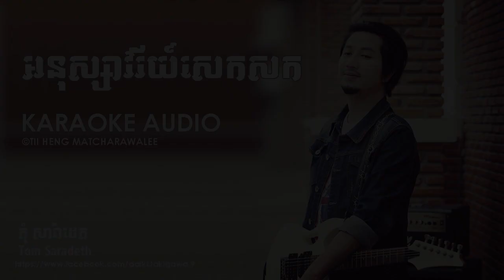Tom Saradeh - អនុស្សាវរីយ៍សេកសក. Anou Saea Vri Sek Sak , ភ្លេងសុទ្ធ [KARAOKE AUDIO]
បទ៖ អនុស្សាវរីយ៍សេកសក - Anou Saea Vri Sek Sak [KARAOKE AUDIO]
សម្រួលតន្រ្ដី : តុំ សារ៉ាដេត
Instrument Arrangement : Tom Saradeth

បញ្ជាក់៖ បទភ្លេងមួយនេះគឺមិនត្រូវបានអនុញ្ញាតអោយយកទៅធ្វើជាកម្មសិទ្ធិបញ្ញាឬធ្វើជាអាជីវកម្មឡើយ។ សូមមេត្ដាធ្វើការទំនាក់ទំនងមកកាន់ពួកយើងដែលជាម្ចាស់ដើមជាមុនសិន។

បទភ្លេងមួយនេះគឺសម្រាប់បងប្អូនទាំងអស់គ្នាដែលតែងតែស្រលាញ់នឹងគាំទ្រដល់ឆាណែលរបស់ខ្ញុំបាទផងដែរ។ ដោយសារតែមានការសំណូមពរយ៉ាងច្រើនពីសំណាក់បងប្អូនទាំងអស់គ្នាថាចង់បានភ្លេងសុទ្ធទុកសម្រាប់ច្រៀងកម្សាន្ដលេងផងនោះ ឥឡូវនេះខ្ញុំបាទនឹងបង តុំ សារ៉ាដេត ដែលជាម្ចាស់បទភ្លេងក៏បានសម្រេចថានឹងចែកជូនបទភ្លេងមួយនេះទៅកាន់ពុកម៉ែបងប្អូនជាពិសេសផងដែរបាទ។ សូមអរគុណ

Note: PLEASE DO NOT REUPLAOD THIS VIDEO. COPIED CONTENT WILL BE REPORTED WITH NO EXCEPTION !

Photo Artwork : Tii Heng Matcharawalee